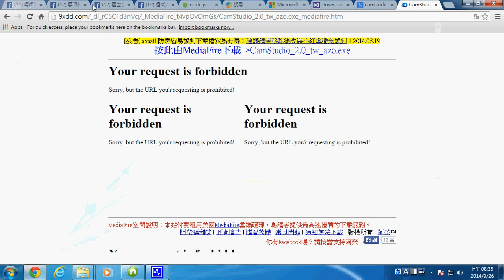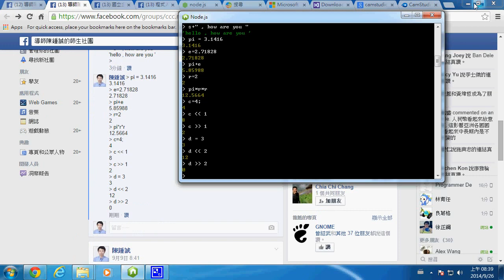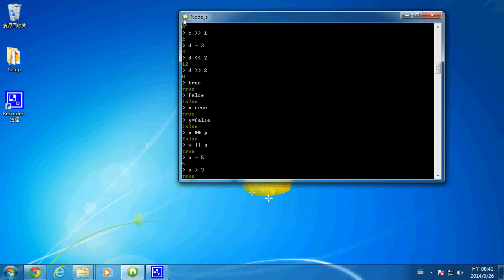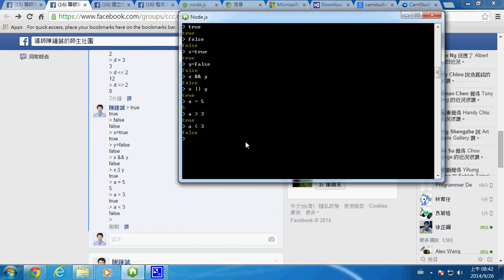node.js 交談模式 1 -- node1